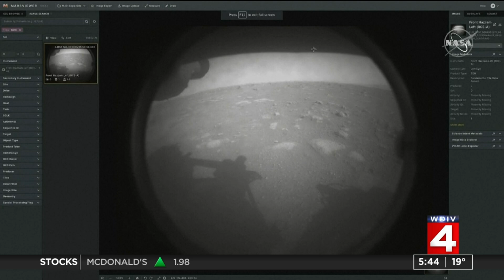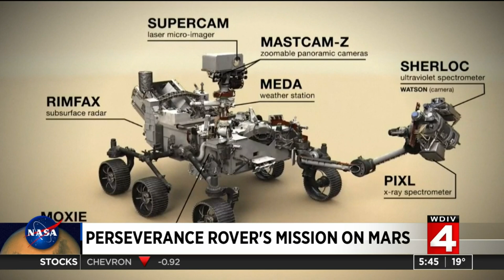Perseverance rover now begins mission on Mars after landing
NASA's latest Mars rover has a special mission unlike any other.